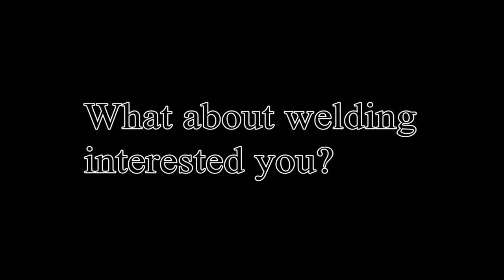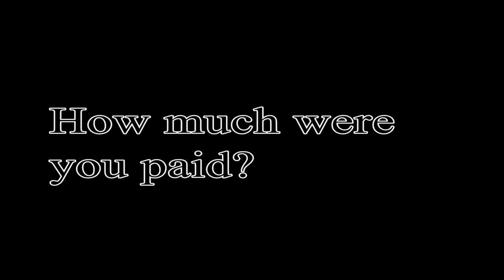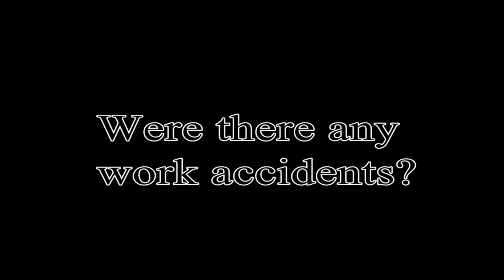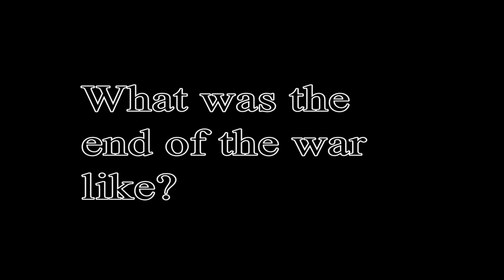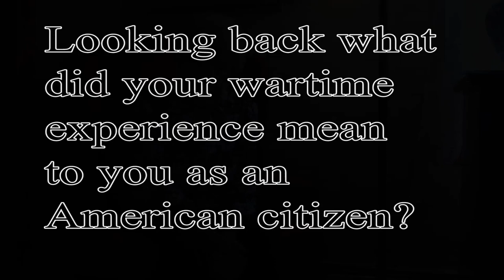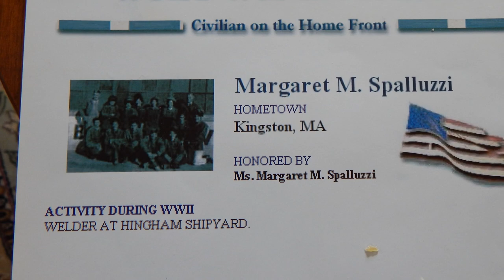A Conversation with Margaret Spalluzzi, WW II Shipyard Worker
Margaret Spalluzzi was one of the many young women who filled a critical labor need during World War II by working as a welder in the Bethlehem Hingham Shipyard in Hingham, MA, from 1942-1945. Her husband, Antone, "Tony", worked in the Charlestown Navy Yard until he enlisted in the US Navy, serving in the Pacific Theater of the war. Approximatley 2,500 women worked at the Hingham Shipyard, which constructed 227 ships during the war. Thank you again for speaking with us Margaret and for your wartime service!